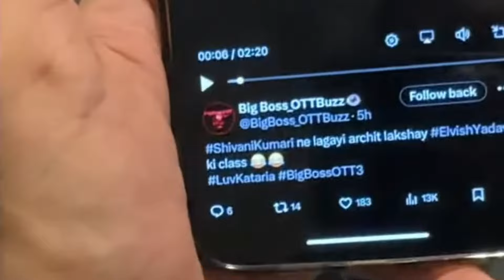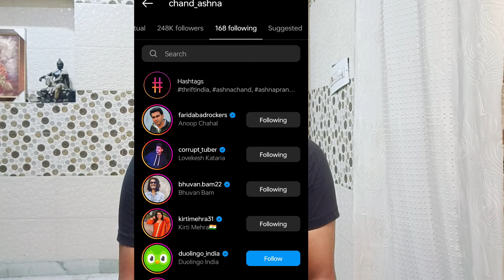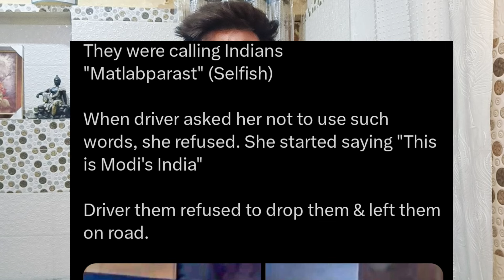Aamir Majid CHAPRI Angry Reaction | Elvish Yadav Reaction On Love Kataria Gf | Raja dc Vs V3 bose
Elvish
Elvish yadav
Elvish yadav vs love kataria
Elvish yadav reaction on love kataria gf
elvish yadav reaction on Shivani Kumari
elvish yadav vs shivani kumari
shivani kumari vlog
elvish yadav angry onlakshay archit
elvish angry on lakshay and archit
aamir
aamir majid
aamir majid song
aamir majid break up
aamir majid accident
aamir majid 310
raja dc
rajadc vlog
raja dc stunt baaz
raja dc vs v3 bose fight
raja dc vs v3 bose